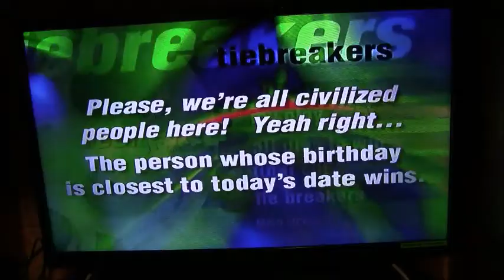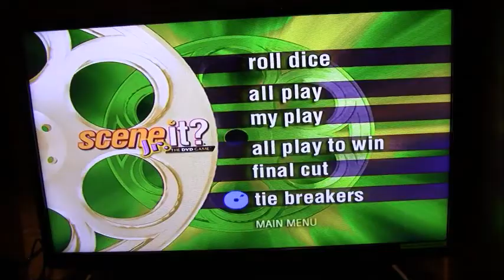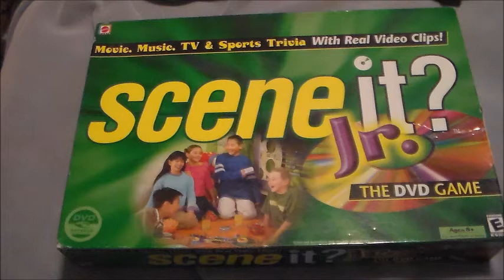Scene It? Jr. Tiebreakers compliation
This is a video on a compliation of Scene it Jr. Tiebreakers this is typically played if more than 1 person shouts out a correct answer on All Play, this is featured on both the regular Scene it Jr and the To Go version.